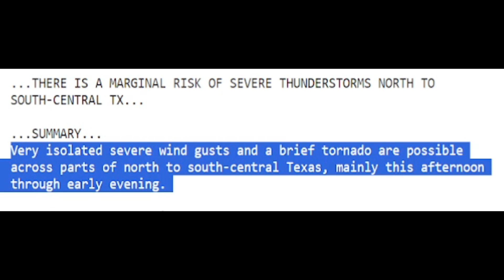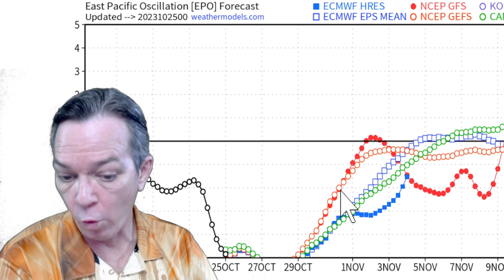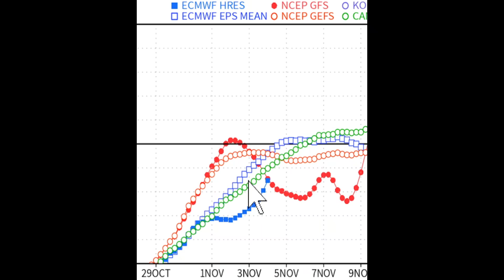November Potential Major Hurricane Forecast - The WeatherMan Plus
We have a tropical system forming soon and in this video I show you the outcome that the storm will take.
We also have a big arctic blast coming that will put people coast to coast in the 20's and that is the temperatures, the wind chills are worse.
TIMESTAMPS:
Intro 00:00
1st snowstorm update & severe weather 00:36
Flooding update 02:25
Arctic blast update 05:22
Latest tropical update 07:00